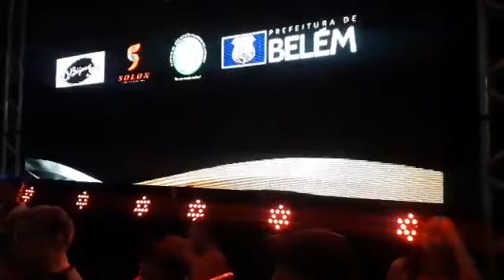FESTA DA CHIQUITA 2018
Sangue Bom em transmissão ao vivo direto da Praça da República 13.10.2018